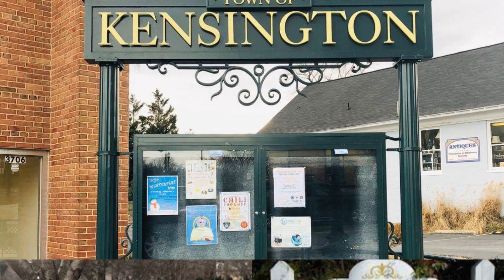3111 Jennings Road, Kensington, MD 20895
Welcome to your charming new home in Kensington! This quaint and meticulously maintained 3-bedroom, 2-bath Cape Cod sits on a large flat lot within walking distance of the Antique Row historic district and MARC train. Step inside and be greeted by the warmth and character of the cozy and inviting main-level living space. The sunny, front-facing family room features a wood-burning fireplace with an original carved wood mantle. Two light-filled main-level bedrooms offer versatile options for sleeping and office spaces with a modern full bath, elegantly updated with marble tile and rich mahogany accents that complement the refinished, original wood floors throughout.

The well-designed kitchen boasts stainless steel appliances, granite counters and tile backsplash, and ample soft-close cabinetry opening to an expanded, sun-drenched dining room with views of the spacious backyard. A convenient second entrance opens to the paved, private driveway. The upstairs of this classic Cape Cod home delivers an ample, open room ready to serve multiple needs as a primary or guest bedroom, office, or extra living space. Retreat to the fully-finished lower level to relax and unwind in the comfortable, carpeted living room with a private rear entrance to the fenced backyard. The generous, updated second full bath adds convenience and functionality for guests. Outside, the large, flat lot offers endless possibilities to create your outdoor oasis for entertaining and relaxing.

You’ll love the easy walk to quaint downtown Kensington, a vibrant and picturesque community that offers charming shops, boutiques, antique stores, and a Farmer’s market. Easy commuting access to I-495 and Connecticut Avenue, and the MARC train.

A new roof and fresh paint inside and out make this home for you to move right in!
Open Friday, June 2 from 4-7pm; Saturday, June 3 2-4pm.